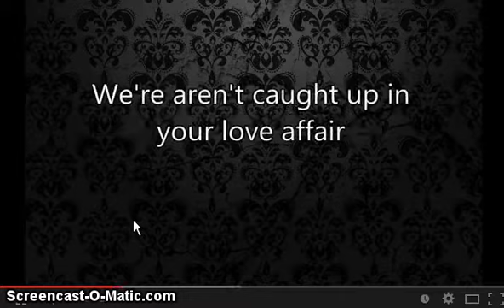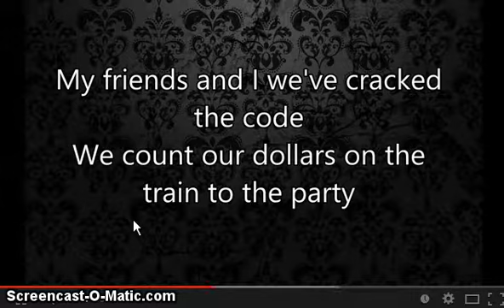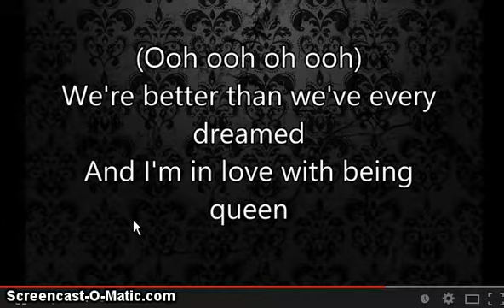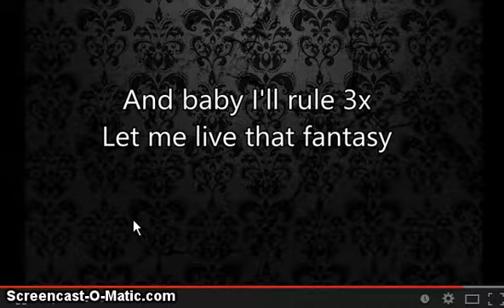;-; y sammy?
COVER UR EARS!